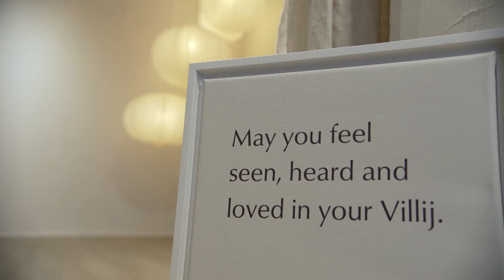Andrea visits The Villij | The Social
She chats with the co-founders of the wellness studio for women of colour.